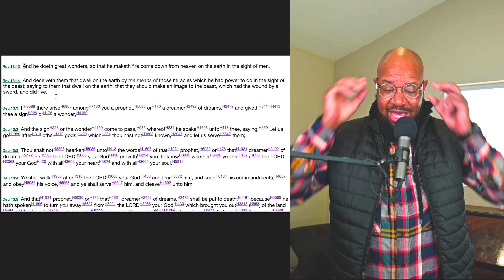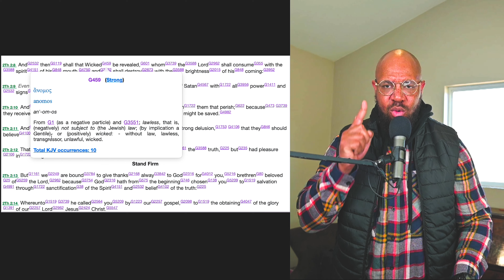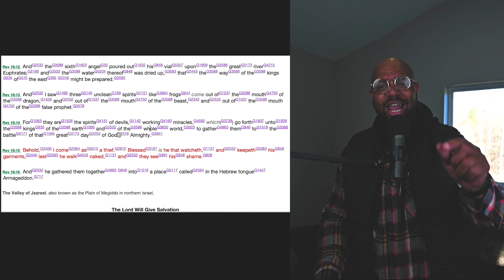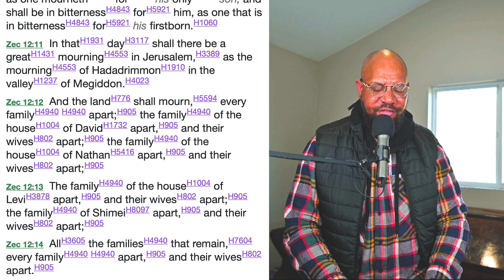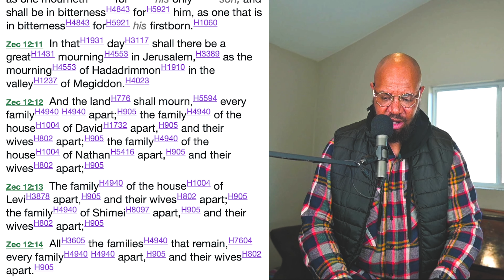MARK OF THE BEAST PART 7 | THE BATTLE OF ARMAGEDDON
What is the correlation between THE ANTICHRIST AND THE BATTLE OF ARMGEDDON?  In this teaching, Pastor Pathwal will expose the great battle and the purpose of  THE GATHERING OF NATIONS TO BATTLE AGAINST YHWH.